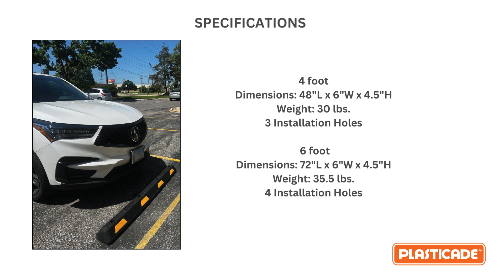Plasticade Parking Stops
Recycled rubber parking stops made in the USA